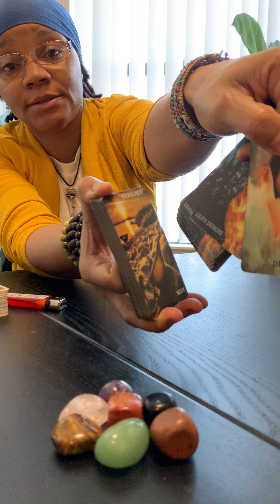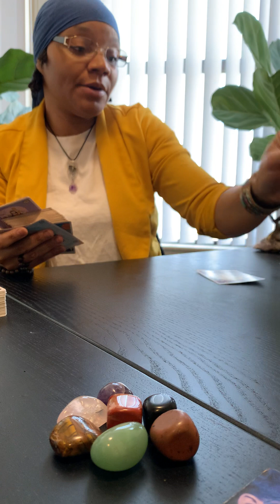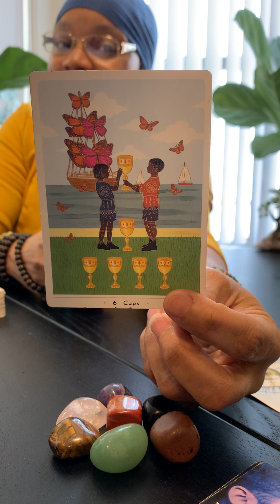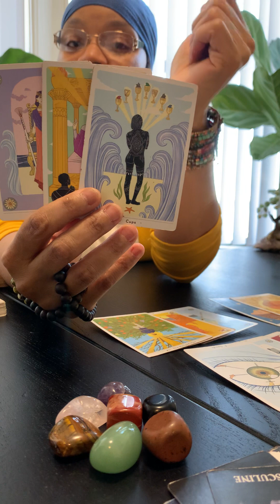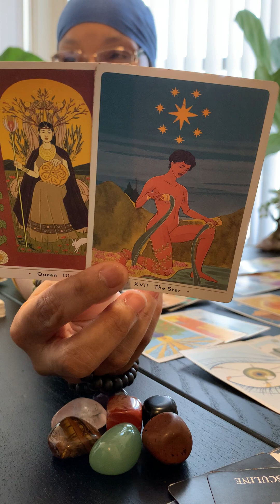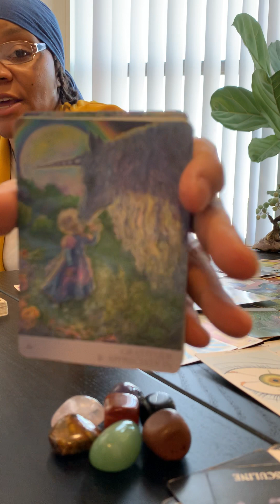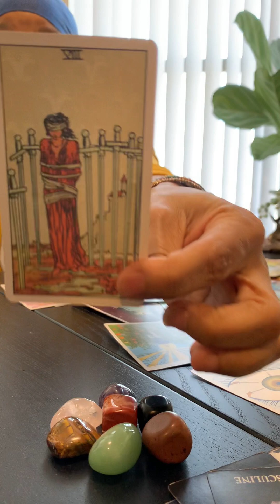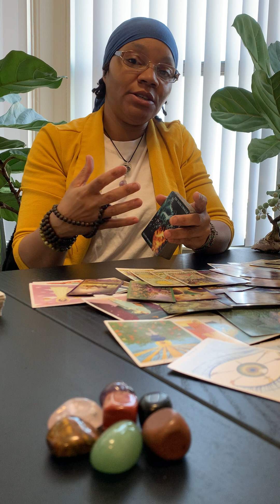Man and Madam….Entrapped Girls